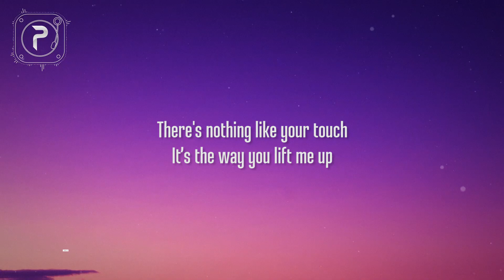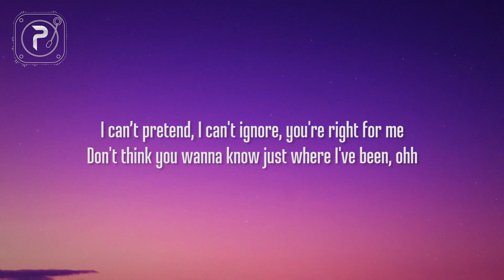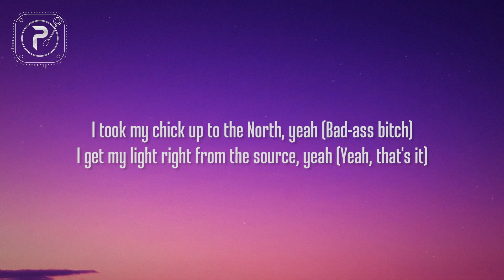Justin Bieber - Peaches (Lyrics) ft. Daniel Caesar & Giveon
picture : unsplash